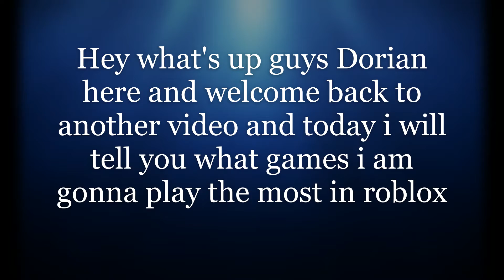Roblox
In this video i talk about games that i am mostly gonna play in Roblox.
More Videos are coming up soon.
You can know when i upload a video on my discord server

This channel is family/kid friendly.